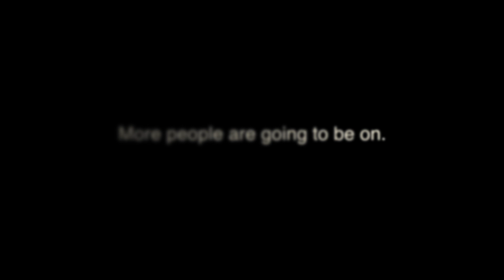Keeping It Butter (Promo)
Edit by Kevin Morales. A few more people are going to be in it. A 10 min montage and a few other 5 min parts . Trying to go harder than last video